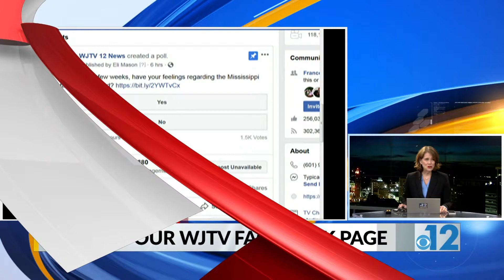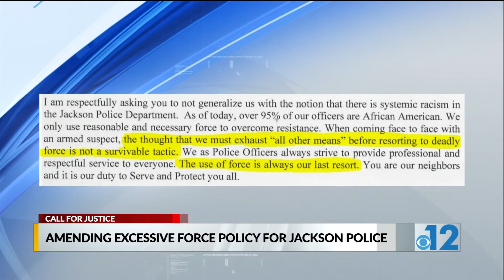Mayor of Jackson issues police reform orders for city department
Mayor Chokwe Antar Lumumba issued this executive order last Friday outlining eight policy changes and additions to reform tactics from easily escalating to become deadly.